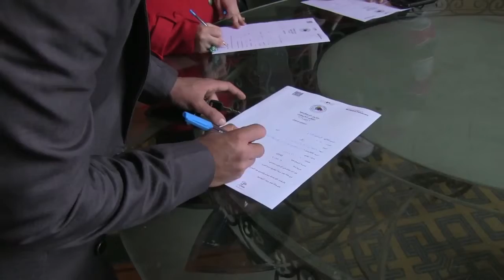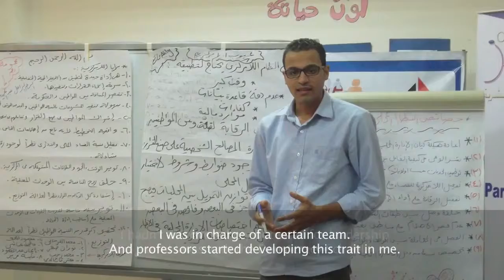The Democracy School's 2nd Annual National Alumni Meeting in Egypt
The Democracy School Programme in Egypt is a joint initiative between the Netherlands Institute for Multiparty Democracy (NIMD), the Danish Institute for Parties and Democracy (DIPD) and the Danish Egyptian Dialogue Institute (DEDI). The partners manage and fund two democracy schools in Cairo and Monufiya governorate.

This video documents the annual alumni day held on Saturday 7 March 2015 where all of the graduated students from both schools were invited to meet, interact, exchange experiences and plan joint initiatives.